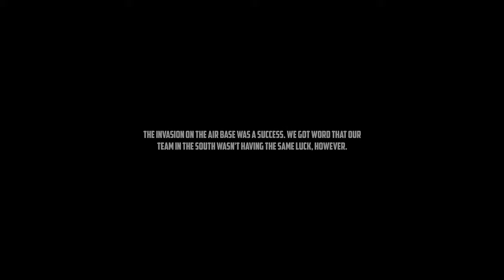Arma 3 Wasteland - Jay Cove (Season 1, Episode 2)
After landing at the Stratis Air Base and taking care of the enemy force in the north, we decide to go south to the castles and help our team there. Once we arrived at Jay Cove, however, we find that it's not going to be as easy as we thought.

Pics Can Be Found Here:

CPU: AMD FX 6300 Overclocked to 4.3
Motherboard: Asus m4a97
Video Card: EVGA GTX 760 SC 2gb
Ram: 8gb Corsair Vengeance
Power supply: OCZ Modular 600 watt
CPU Cooler: Coolermaster Hyper 212 Evo
Case: CM Storm Enforcer
Microphone: CAD u37 USB microphone